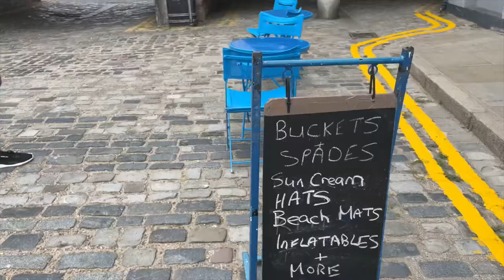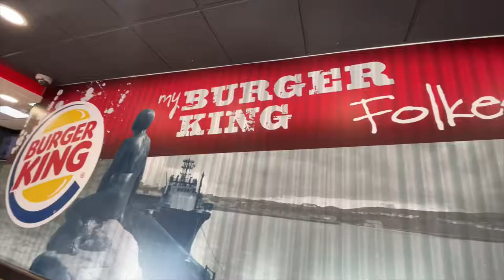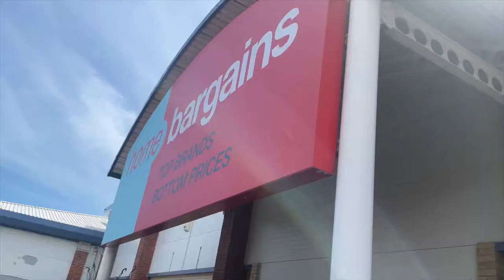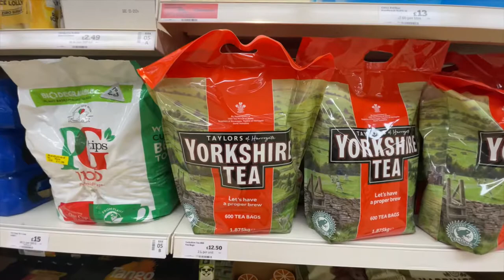Swapping VAN LIFE UK for VAN LIFE in EUROPE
So after months of planning and tribulation, it's finally time to leave. Our last day of van life in the UK did not go as expected but then again nothing generally does.
Slowly making our way to Europe, we spend the night stealth car camping in London. As usual, nothing goes to plan and we have only been on the road for 25 hours. However apart from all the mishaps, we found a lovely park up in London that didn't cost an arm and a leg, so swing and roundabouts really. 😂